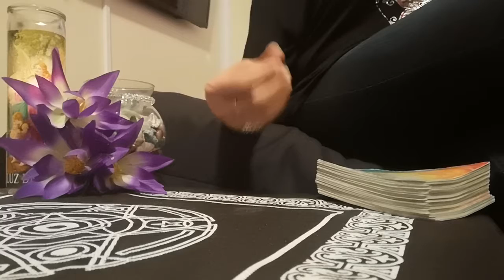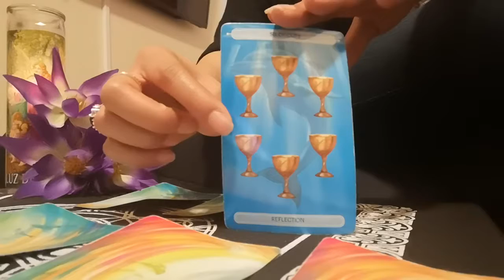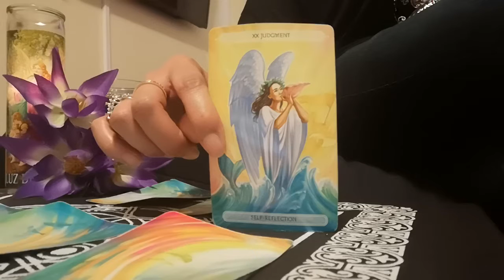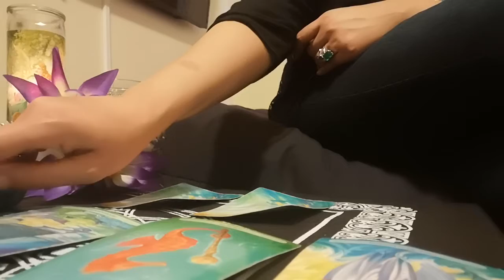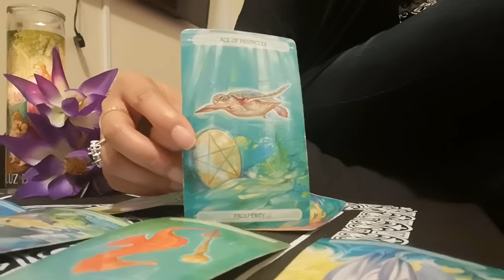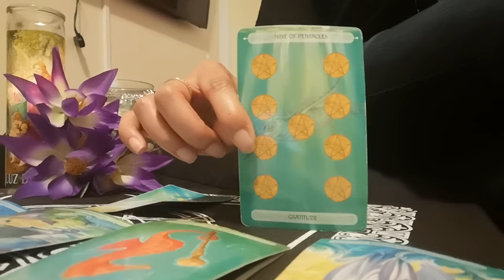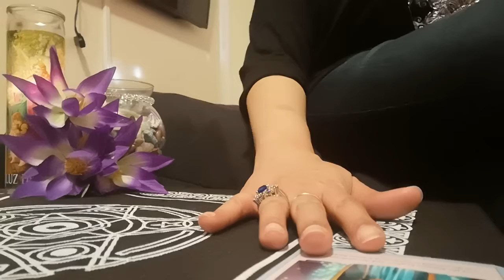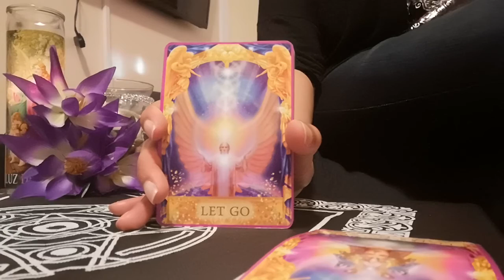Collectives: YOUR TWIN FLAME/TRUE LOVE WILL MARRY YOU and HAVE CHILDREN!!!💘💘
Topics:

Money
Relationships
Family Coaching
Romantic Coaching
Career
Communication
Academic
Spiritual Coaching
Stress Management

1). Please COPY and PASTE the info below accordingly. 2). Please do NOT submit any payments before I have confirmed your appointment. No refunds.

First Name
Time Zone

*For Tarot question(s) or Life Coach question(s) via EMAIL, in the email include:
First Name
Question(s) or Topic/Area of interest
Any background, scenario, story, or information you wish to share (Optional)

*For Tarot question(s) or Life Coach question(s) via  TEXT, in the text include:
First Name
Text Question(s)

***$$$PRICING$$$***
Tarot Reading or Life Coaching
$10 for 1 text question (responses within 30 minutes to 24 hours; usually faster response)
$20 for 2 text questions (responses within 60 minutes to 24 hours usually; usually faster response)
$35 for 3 email questions (responses within 48 hours; usually same day response)
$45 phone 30 min reading or life coach phone session (Appointments usually during the same week or same day)

***My Fav’s***

Birthday 7/31
Teaching/Tarot/Life Coaching
Author—Terry McMillan
Writing Songs & Poetry
Family Time
Beautiful Sceneries

Victoria AKA,

SpiritualLifeCoach43